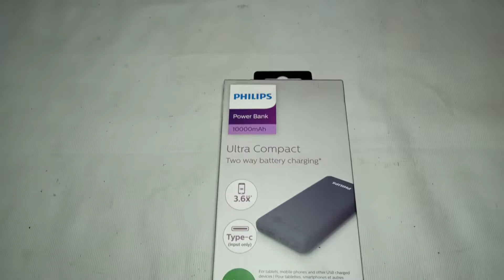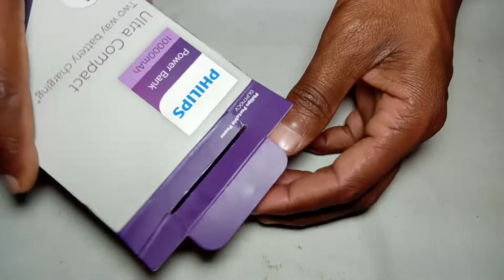Power bank/पावर बैंक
The cost of this power bank is around ₹ 1000
इस पावर बैंक की कीमत लगभग ₹1000 हैं